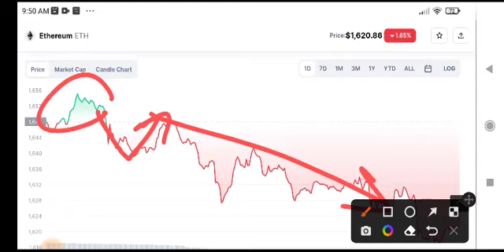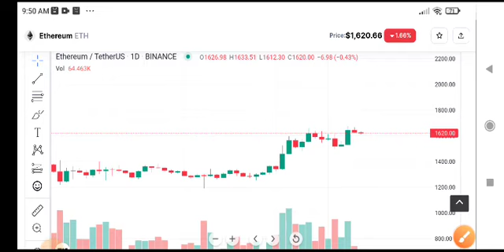Ethereum Price Prediction & Targets! Eth News Today